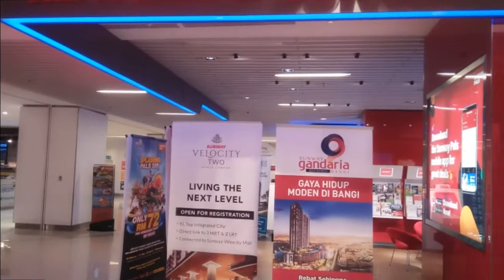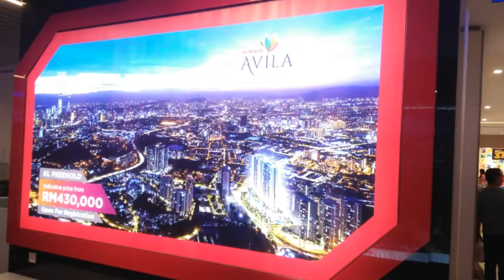Sun Way putra Shopping Mall kuala lumpur ,Cheapest Shopping Place,Malaysia Tour vlog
blackpink vlog malaysia,
 best vlog malaysia,
 bali blog malaysia,
 vlog baim di malaysia,
 malaysia vlog bangla,
 birthday vlog malaysia,
pattaya beach nightlife,
pattaya beach activities,
pattaya beach walking street,
pattaya beach photos,
pattaya beach cave,
pattaya beach hotels,
pattaya beach road,
pattaya beach map,
land attractions,
koh larn beach,
pattaya thailand,
how to vlog with an iphone,
vlogging equipment,
how to structure a vlog,
vlog app,
vlogging styles,
vlogging camera,
best travel vloggers 2018,
travel vlog meaning,
couple travel vloggers,
best travel vloggers 2017,
travel food vloggers,
best indian travel vloggers on youtube,
best travel vloggers 2019,
travel vlog music,
wtvm news murders,
wtvm weather,
wtvm facebook,
wrbl news,
wtvm sports,
wtvm live,
wxtx,
vlog,
vlog app,
vlog pronunciation,
vlog music,
vlog camera,
travel vlog,
vlog movie,
how to make a vlog with iphone,
how to make a vlog intro,
vlogging tips beginners,
how to make a vlog step by step,
how to make a travel vlog,
travel vlogging for beginners,
how to travel vlog with iphone,
travel vlog meaning,
how to make a travel video,
travel vloggers 2018,
travel vlog equipment,
travel vlog music,
travel vlog meaning,
couple travel vloggers,
travel vlog ideas,
travel vloggers 2017,
travel vlog india,
indian travel vloggers on youtube,
mission trip,mission trip video,travel vlog,mission trip vlog,
travel blog example,
travel vlog music,
vlogger websites,
best youtube vloggers 2017,
travel vlog ideas,
vlog platform,
travel vlog equipment,
best travel videos on youtube,
how to make a travel video documentary,
travel vloggers 2017,
youtube travel videos italy,
travel vlog meaning,
best youtube vloggers 2018,
best travel youtube channels reddit,
travel vloggers 2018,
travel vlog malayalam,
travel vloggers 2019,
youtube tourist destinations,
travel vlog india,
travel vlogger website,
tripadvisor reviews,
traveling or travelling,
cambodia map,
travel meaning
tripadvisor login,
cambodia siem reap,
phnom penh cambodia,
tripadvisor flights,
travelling essay,
travelling around the world ,
travel channel ghost adventures,
best beach in cambodia,
traveling synonym,
travel channel tv shows,
travelling packages,
travel channel jobs,
travel channel logo,
tripadvisor deals
traveling benefits,
travel leisure india,
travel and leisure careers,
travel and leisure subscription,
tripsavvy india,
cnn travel 2018,
cnn travel editor,
travel channel uk schedule ,
cambodia travel guide book,
leisure travel news,
travel and leisure tours,